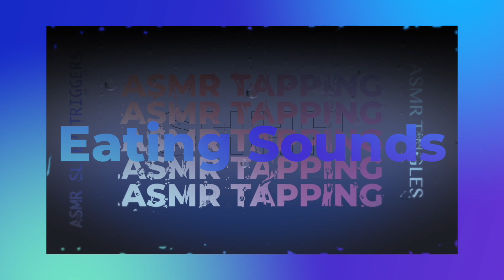STRAWBERRY BANANA RAINBOW JELLIES BOBA ASMR EATING SOUNDS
EMOTIONAL STORYTIME LIFE VIDEOS:

3. REVEALING HOW MY OLDEST DAUGHTER FEEL ABOUT ME | THE TRUTH WILL SET YOU FREE | Cilantro Salad ASMR Eating Sounds